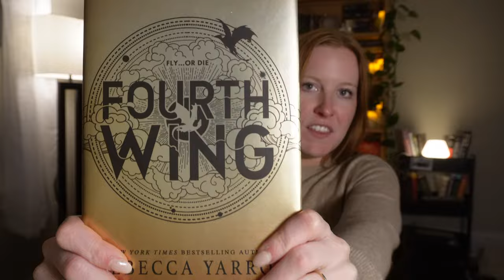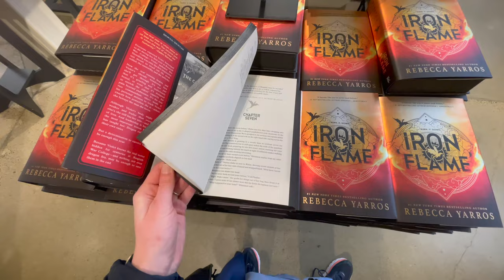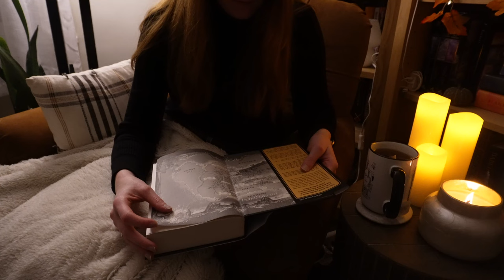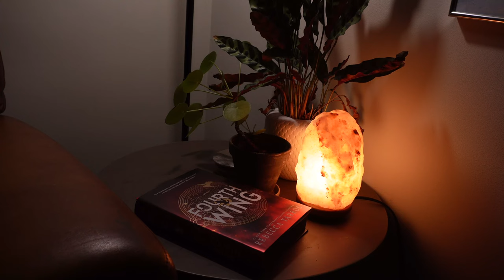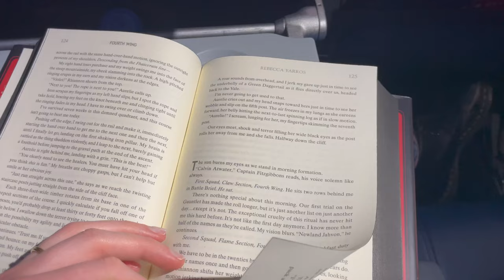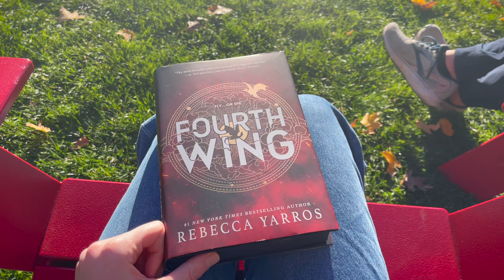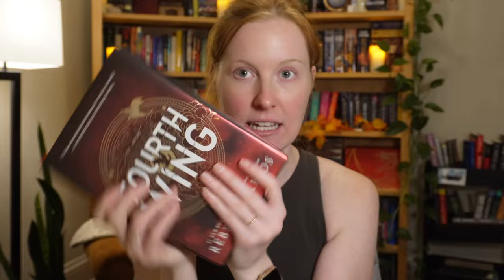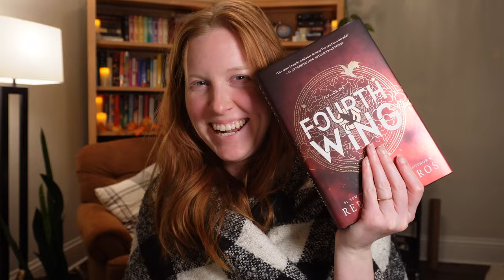the ULTIMATE fourth wing reading vlog ⚔️ spoiler-free thoughts, iron flame release & academia vibes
In this reading vlog, join me as I dive into the world of Fourth Wing by Rebecca Yarros. I give my spoiler-free thoughts, take you with me on release day of Iron Flame, and live my dark academia dreams at Harvard in a New England fall. Hope you enjoy!!

✨mentions:
fourth wing
iron flame